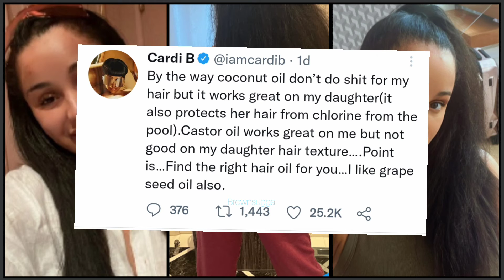Cardi B Called 0ut. It's definitely Genetics. Are they HATlNG?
💞 Follow Me 💞

💞 Support 💞